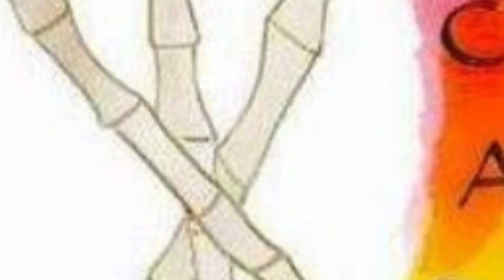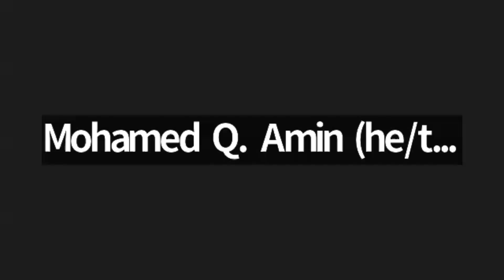Media Briefing on the Decision by the Dominican High Court Decriminalising Same Sex Intimacy.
The Commonwealth of Dominica became the latest country in the eastern Caribbean to have decriminalized Same Sex Intimacy.